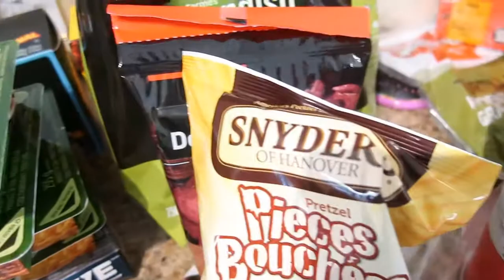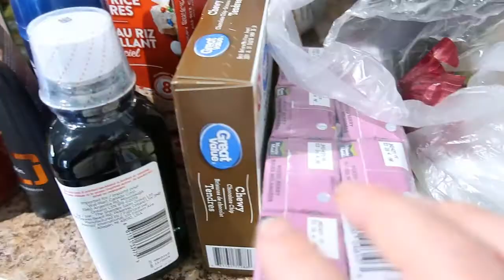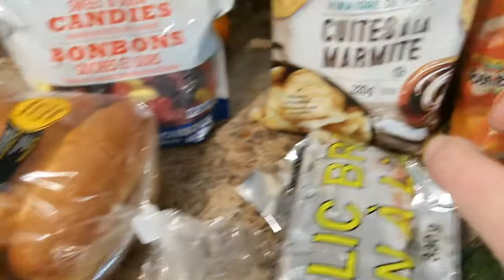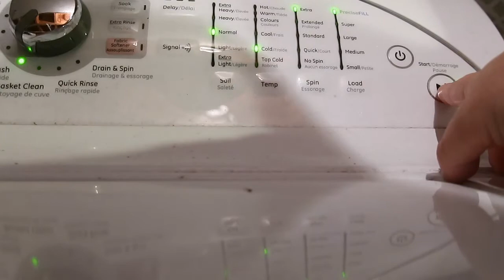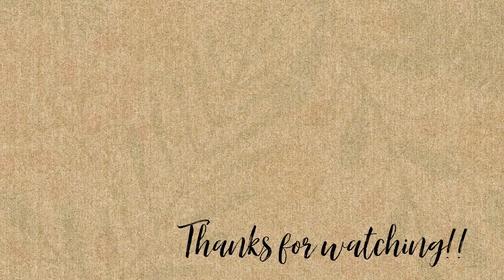VLOGTOBER 2020 DAY 20 | GROCERIES, DANCE & LAUNDRY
Hi friends welcome back to vlogtober 2020 I am excited that I will be sharing our daily adventures with you everyday this month!!!